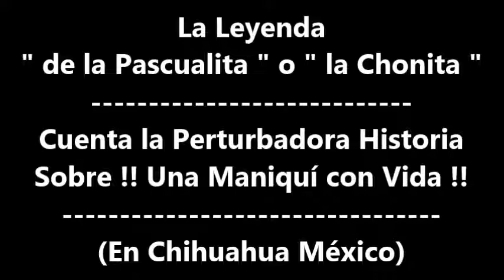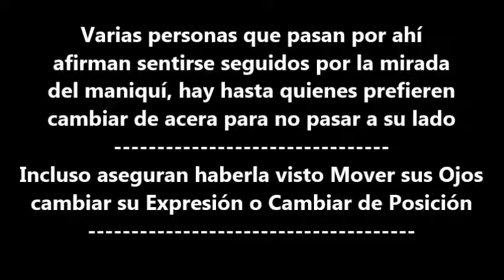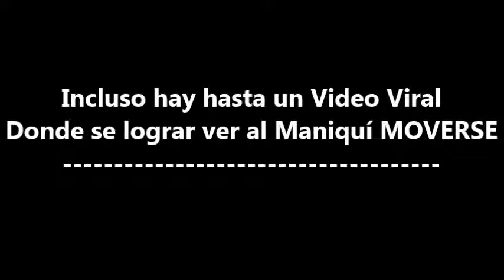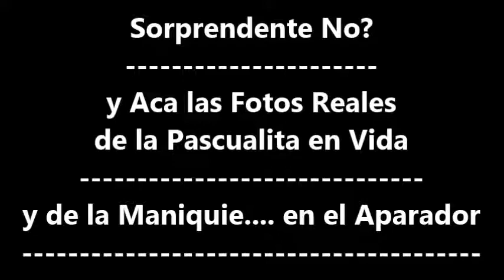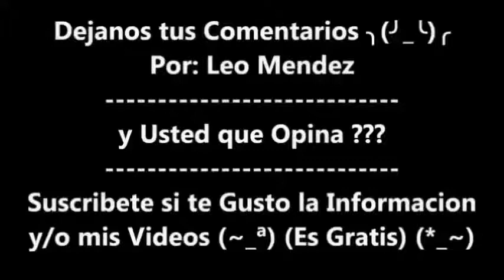La Leyenda de la Pascualita o la Chonita (Historia Completa)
La Leyenda de la Pascualita o la Chonita Cuenta la Perturbadora Historia Sobre !! Una Maniquí con Vida !! (Historia Paranormal en Chihuahua México)

Apareció la Maniquí por 1ra vez en esta Conocida Tienda de Vestidos de Novias Un 25 de Marzo de 1930

Los Ojos, sus Manos y su Pelo Real Sorprenden a todos los Transeúntes
incluidos a los Propios Empleados de la Tienda

Pascualita Esparza Perales de Pérez Madre y Dueña de la tienda Quedó tan afectada por la pérdida de su hija que quiso preservar su cuerpo

Por eso fue Momificado, Embalsamado y Cubierto de Cera y colocado en las vitrinas del negocio de modo que siempre pudiera ser
la novia que nunca llegó a ser

Murio por un supuesto piquete de viuda negra o alacran el mero dia de su boda

Otro Rumor dice: Que la Muerte de la hija de Pascualita fue por culpa de otro de sus pretendientes Quien no soportó el dolor de verla casarse
con otro Hombre y la apuñaló

Doña Pascualita. Tras su muerte en 1967 la tienda fue adquirida por otros dueños Quienes Decidieron Mantener a la Pascualita o Chonita en el Aparador

Varias personas que pasan por ahí afirman sentirse seguidos por la mirada del maniquí, hay hasta quienes prefieren cambiar de acera para no pasar a su lado

Incluso aseguran haberla visto Mover sus Ojos cambiar su Expresión o Cambiar de Posición

En: Mi Pagina de Younow
En Mi Red Social de Facebook
En mi Instagram
Y en este Mi Canal de Youtube